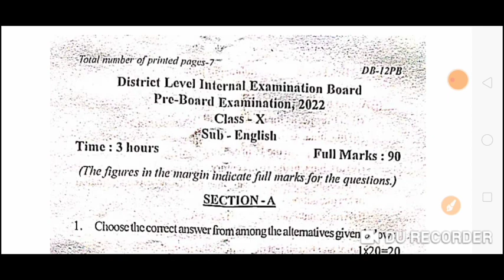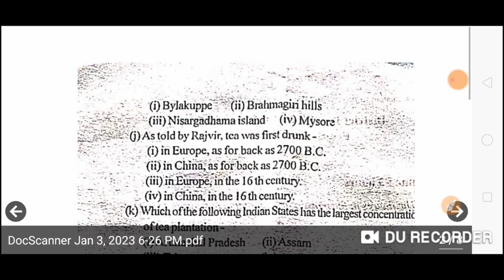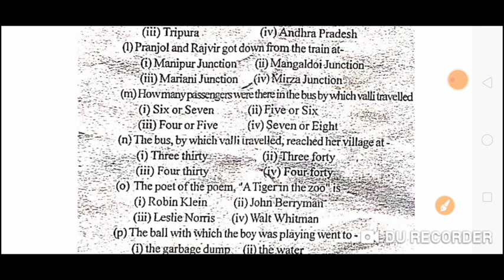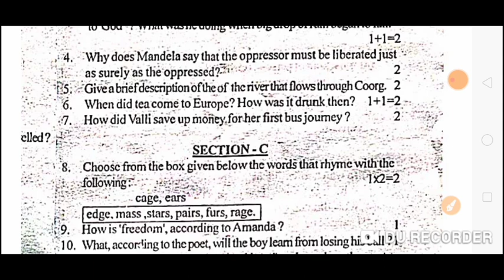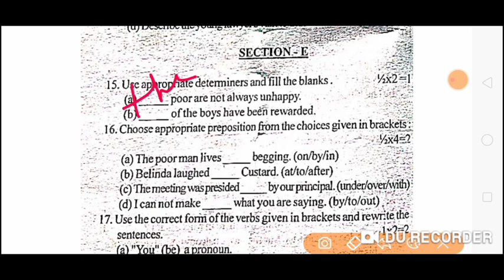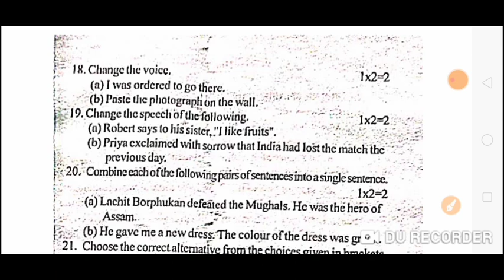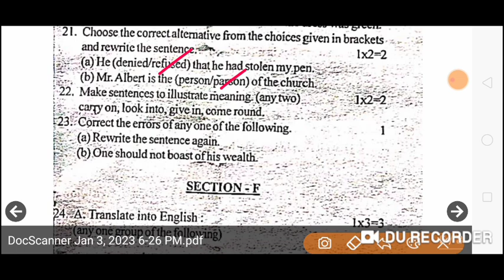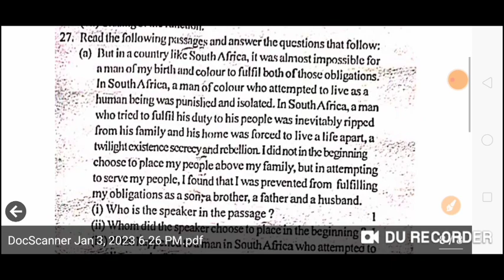Pre Board Examination 2022 Class X English SEBA Dhubri District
Pre Board Examinatiob Class x English NCERT Assam